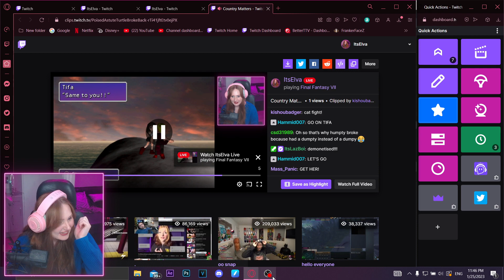Big Cloud Revelations & The Highwind! - Final Fantasy 7 Blind Playthrough | PART 7